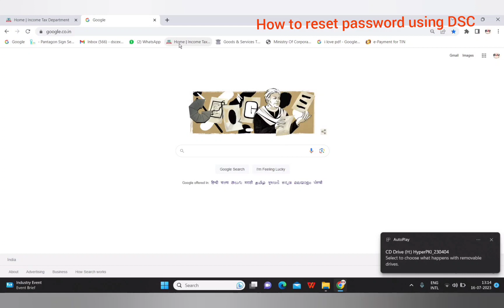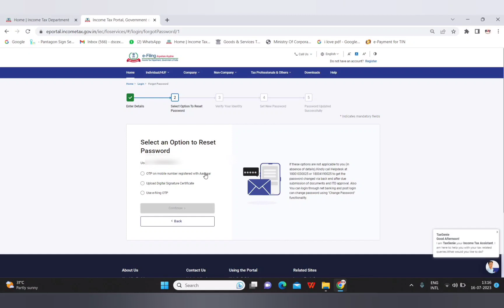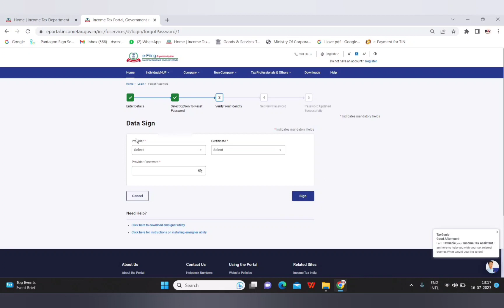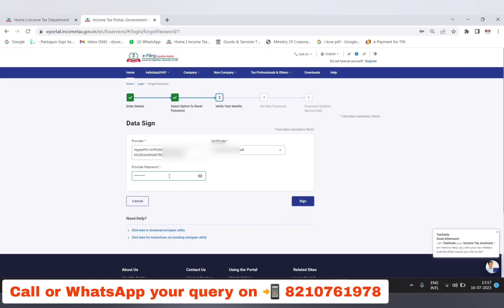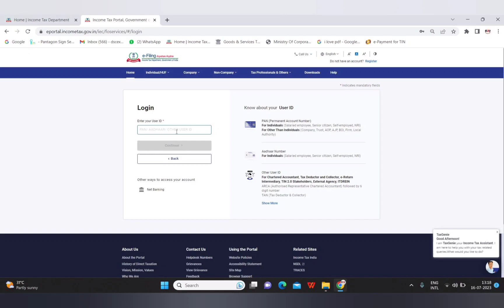How to reset Income Tax Password using D (DSC) | DSC se Income Tax password kaise reset kare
How to reset Income Tax Password using D Digital Signature Certificate (DSC) | DSC se Income Tax password kaise reset kare |

How can I reset my income tax password with new DSC?
Step 1: On the Select an option to Reset Password page, select Upload Digital Signature Certificate (DSC) and click Continue.
Step 2: On the Verify Your Identity page, select the relevant option and click Continue.
Note: If you already have a DSC registered on the e-Filing portal, select Registered DSC.